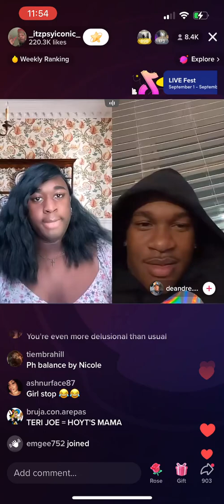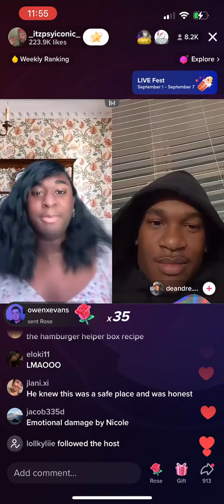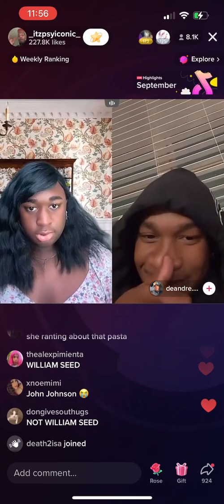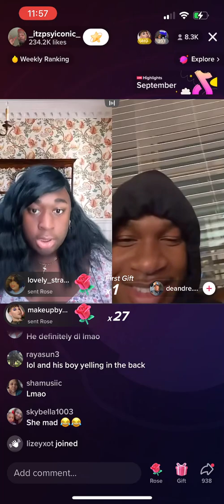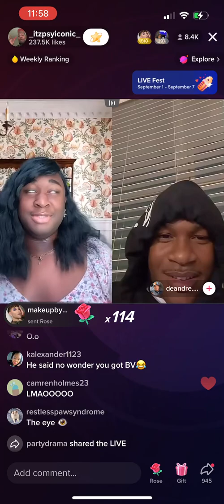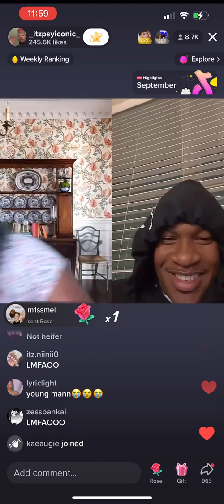"THAT SH*T WAS BLAND..." Terri Joe